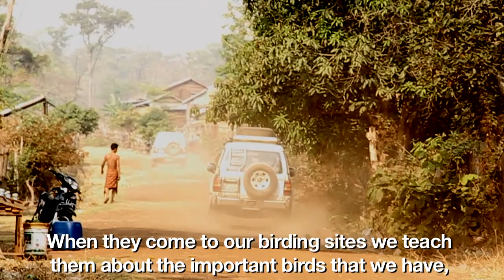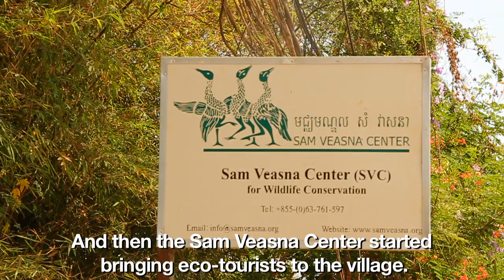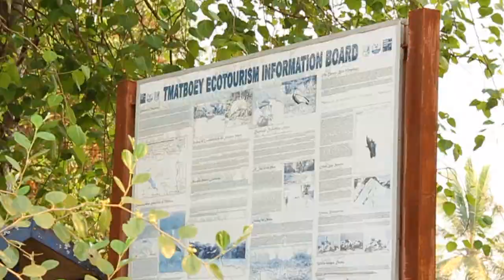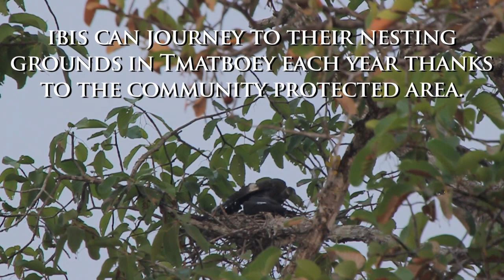Wild Haven of Cambodia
Birdwatchers from across Asia and beyond flock to Cambodia's forests for a glimpse of two of the world's rarest birds: the giant ibis and its cousin the white-shouldered ibis. Each year, the birders follow the birds to their nesting grounds at the outskirts of Tmatboey, a rural Cambodian village some 200 miles north of Phnom Penh. Under the protection of the Tmatboey villagers, the ibises breed, nest, and raise their chicks. In return for their contribution to the birds' conservation, WCS worked with the community to develop an eco-tourism project. This partnership has helped bring the village a new perspective on their sacred forest.